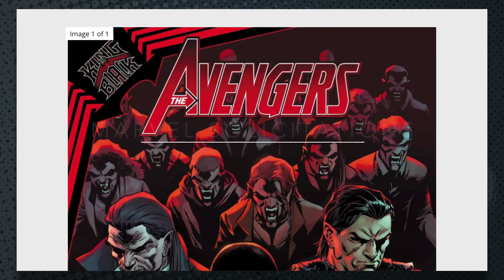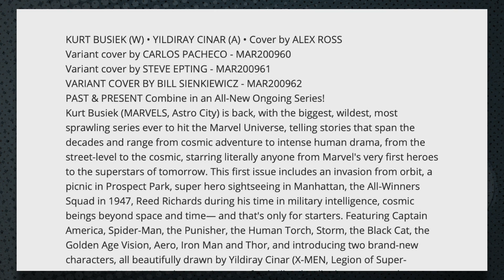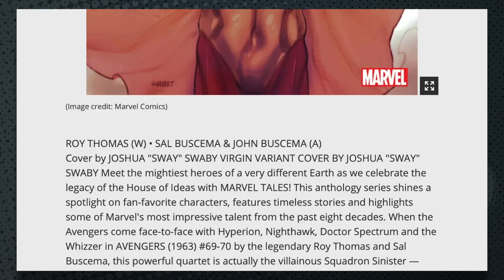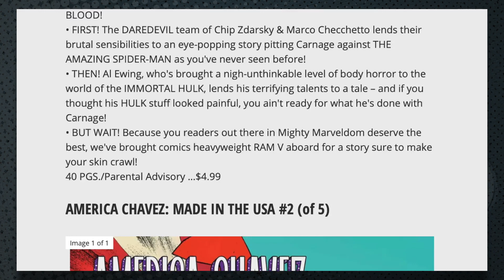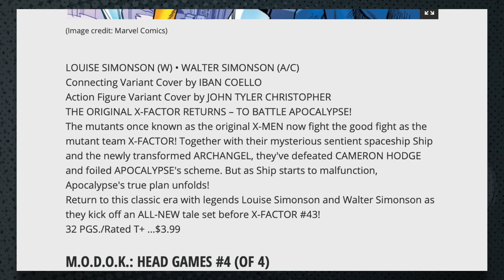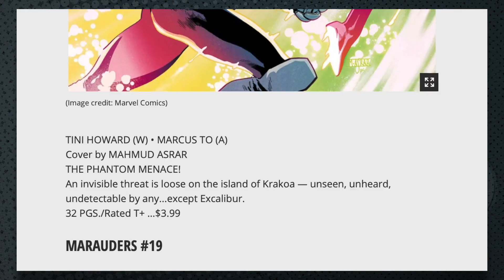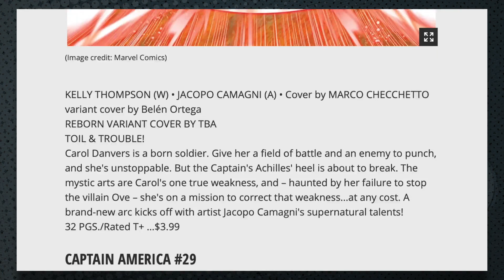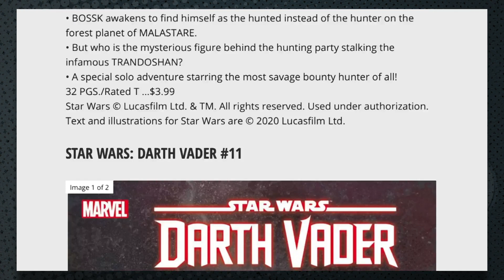Full Marvel Comics solicitations for April 2021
We've got the full Marvel solicitations for April 2021... what's new? What's continuing? What's ending? Well, Black Panther and Venom are ending... but what else is going on?